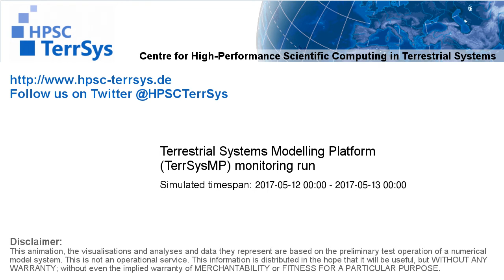TerrSysMP monitoring run 2017-05-12 - 2m air temperature - NRW (24h)